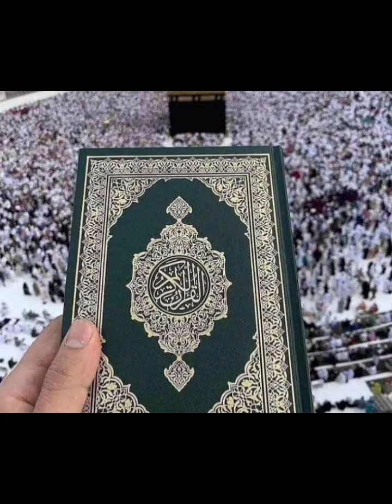BAYAN - HAZRATH MAULANA MOHAMMAD QAMAR UZZAMAN SAHEBALAHBADI(DB),5-8-24